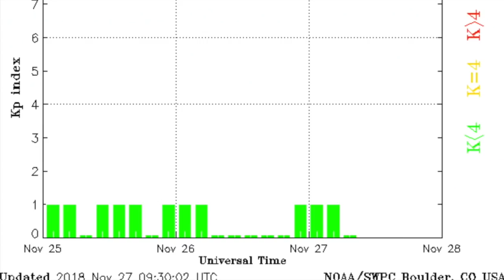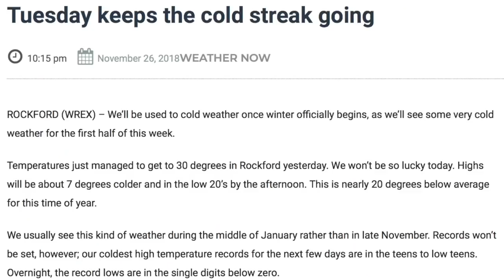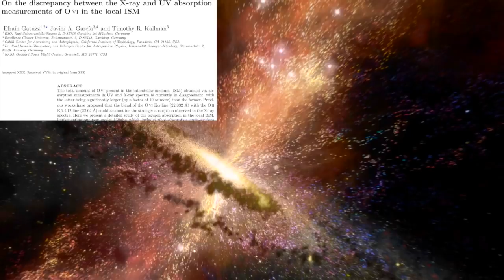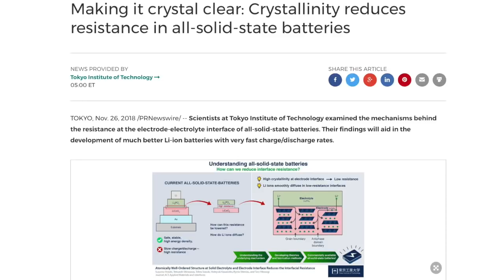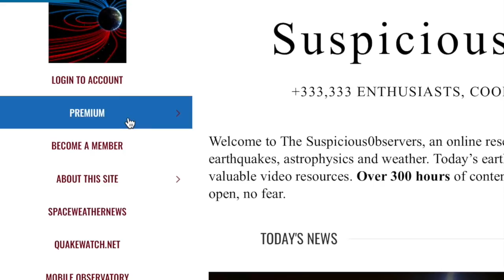Weather Alerts, Cosmic Oxygen, Quake Alert | S0 News Nov.27.2018